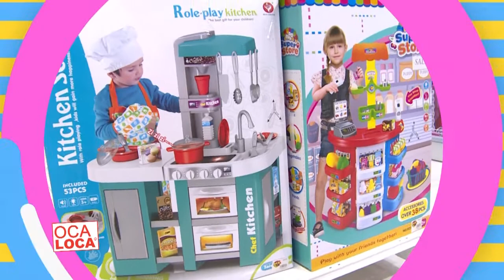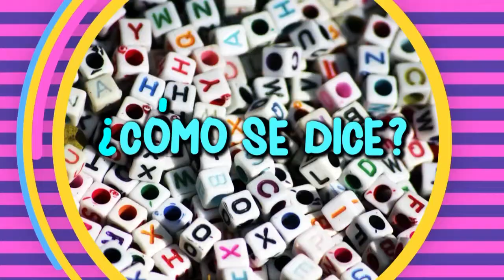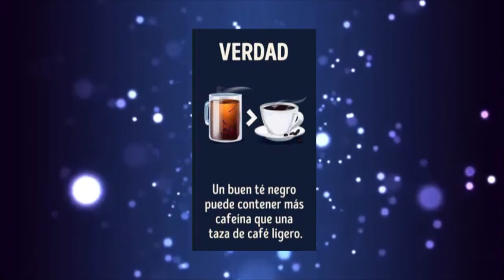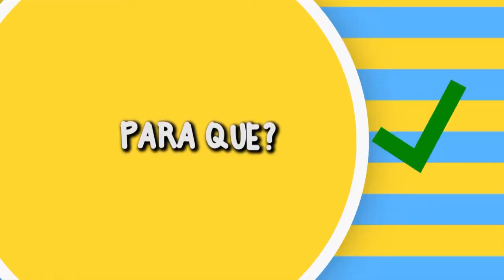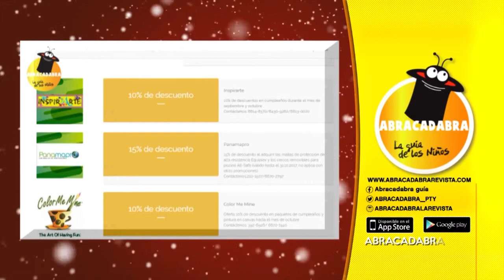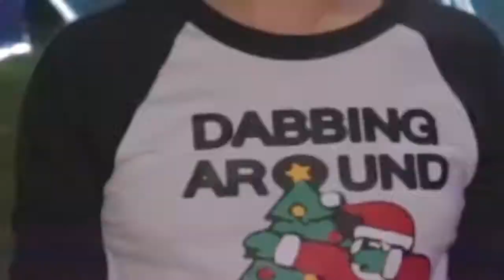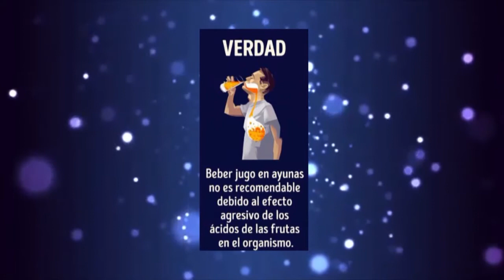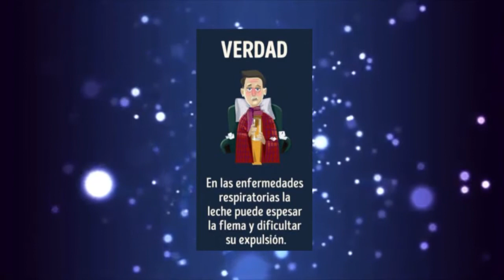AjicitosNex: 23 DE DICIEMBRE | INTERCAMBIO DE REGALOS DE LOS AJICITOS